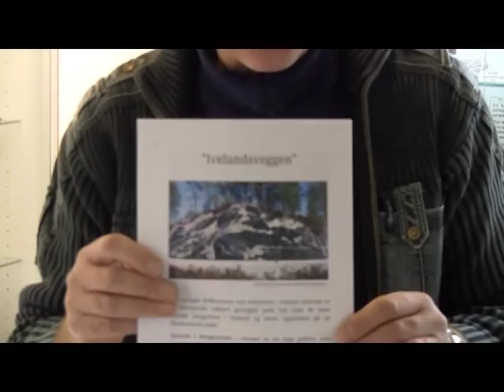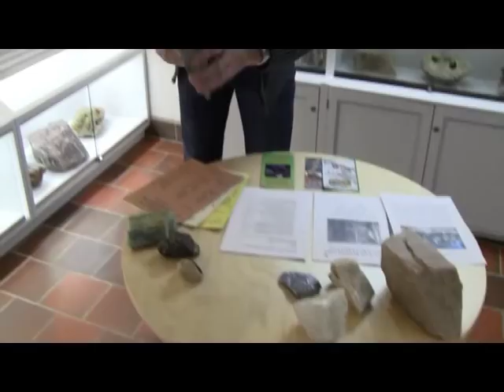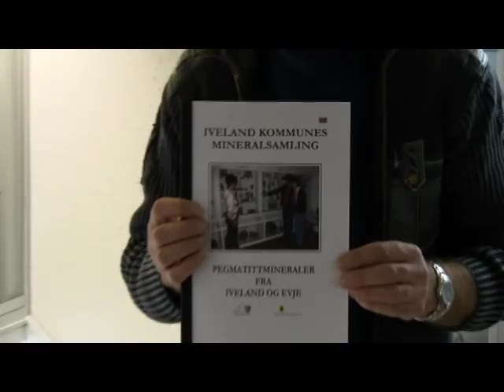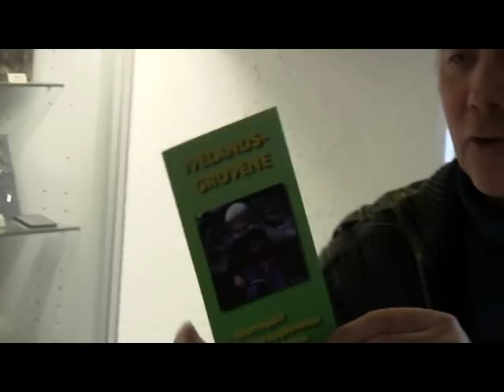Spennende fjell i Iveland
Fjellene i vårt område er nesten 1,3 milliarder år gamle! Stein som idag finnes på overflaten var en gang10-20 km nede i jordskorpen. Senere har mektige krefter presset bergartene oppover. Du inviteres til å ta del i denne historien gjennom dette videoklippet!